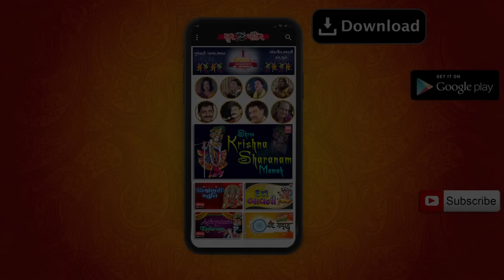પરથમ પાવાગઢ મોટો રે I Partham Pawagadh Moto Re I Hemant Chauhan I Pamela Jain | Garba Song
Song : Partham Pawagadh Moto Re
Album : Dhholi  (Tahuko-18)
Singer : Hemant Chauhan, Pamela Jain
Label : Soor Mandir